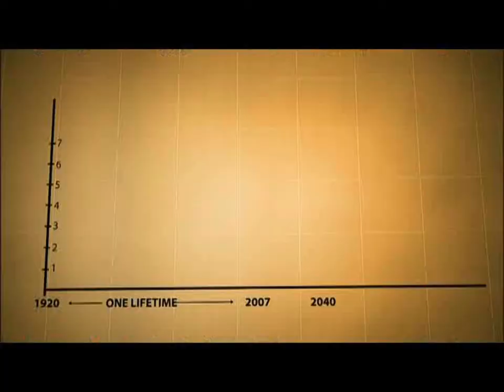Cheap Astrakhan (John Gustafson, 1976)